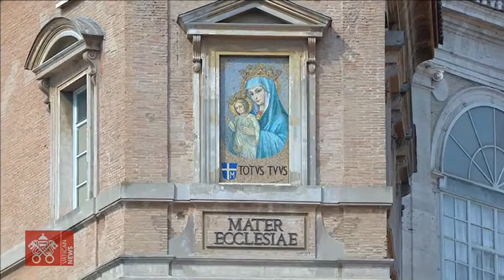Homilía del Papa Francisco Domingo 2de Octubre de 2022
Homilía Papa Francisco Domingo 2 de Octubre de 2022 desde Roma